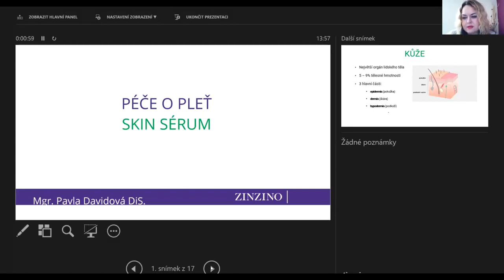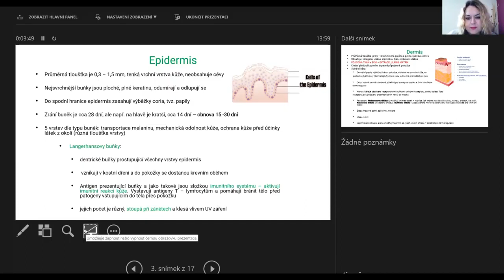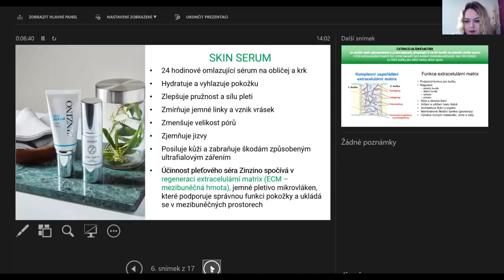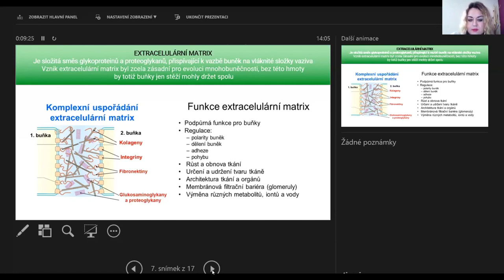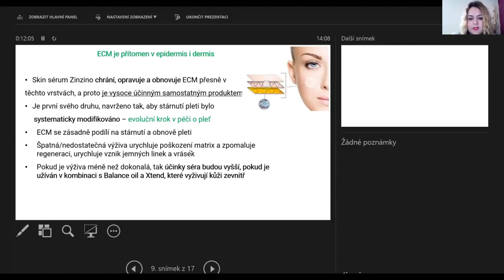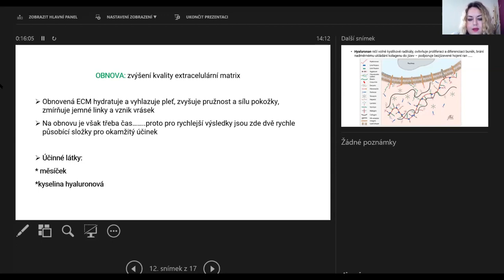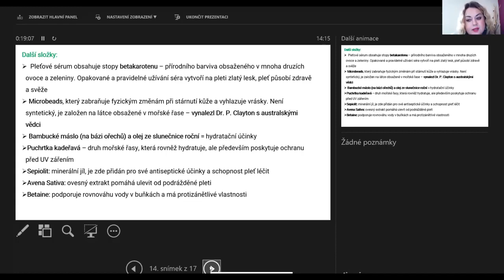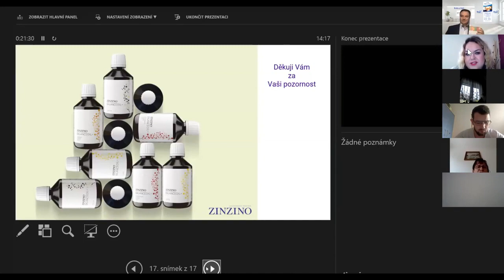Pavla Davidová: Pěče o pleť Skin Sérum